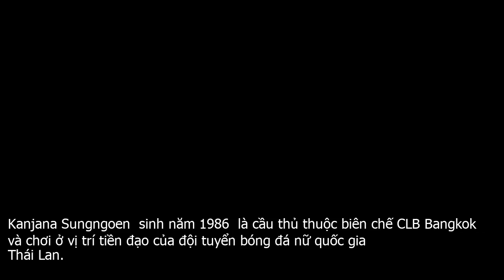Dân mạng nghi ngờ n.ữ cầu thủ Thái Lan là... nam giới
Tối 8 . 12, đội tuyển bóng đá nữ Việt Nam có màn đối đầu Thái Lan trong trận chung kết SEA Games 30 trên sân Rizal Memorial. Các học trò của HLV Mai Đức Chung đã có một trận đấu quả cảm để rồi xuất sắc giành tấm huy chương vàng thứ 6 tại đấu trường khu vực.Sau trận đấu, bên cạnh những lời khen dành cho các cô gái vàng của tuyển Việt Nam, nhiều dân mạng chú ý tới nữ cầu thủ mang áo số 11 của đội bóng Thái Lan   Kanjana Sungngoe và tò mò về giới tính thực sự của cô. Không những vậy, nhiều người còn bình luận miệt thị ngoại hình của nữ cầu thủ này và cho rằng cô là cầu thủ chuyển giới. Cầu thủ nữ kiểu gì nhìn lại có yết hầu thế kia, gương mặt cũng quá nam tính, thân hình lực lưỡng, đường nét cơ bắp như con trai vậy ,  Chắc là Thái cài cầu thủ nam vào đá ,  Cô này có phải chuyển giới không nhỉ ,  Nhìn trước nhìn sau vẫn không giống con gái    nhiều tài khoản mạng xã hội đặt nghi vấn.Tuy nhiên nếu là người thường xuyên theo dõi bóng đá châu Á, chắc chắn sẽ không ngạc nhiên về vẻ ngoài của nữ cầu thủ này.Kanjana Sungngoen  sinh năm 1986  là cầu thủ thuộc biên chế CLB Bangkok và chơi ở vị trí tiền đạo của đội tuyển bóng đá nữ quốc gia Thái Lan.Từ nhỏ, Kanjana Sungngoen vốn có thân hình lực lưỡng, nam tính như hiện tại. Là một trong những cầu thủ kỳ cựu của bóng đá nữ Thái Lan, cô được đánh giá là người hùng khi liên tiếp ghi nhiều thành tích cho tuyển nữ nước này tại đấu trường quốc tế.Trước làn sóng bình phẩm về ngoại hình của nữ cầu thủ Thái Lan, cũng có nhiều ý kiến phản đối và cho rằng đây là hành vi kém văn minh và không tôn trọng phụ nữ. Nhiều tài khoản mạng xã hội khác cũng kêu gọi mọi người ngừng chê bai, miệt thị và  chế  ảnh nữ cầu thủ phía đội bạn này.